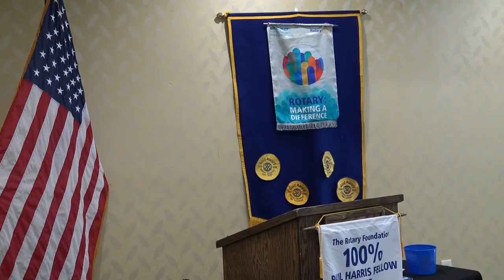Charles Bowen Presents “The Economic Impact of the Entertainment Industry on Savannah”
Charles Bowen, founder of the Savannah Film Alliance and owner of Southern Gateway Production Services,was the featured speaker at the Hinesville Rotary Club meeting Tuesday, July 11.

Bowen presented "The Economic Impact of the Entertainment Industry on Savannah” during the weekly luncheon at the La Quinta Inn and Suites on Highway 84.

Bowen is recognized within the Savannah film community for his formation of the Savannah Film Alliance in 2015. The organization promotes the film community within Savannah and the greater Coastal Empire through advocacy and action via education, outreach and collaboration.

Most recently, Bowen founded Southern Gateway Production Services, a gateway for producers and movie executives to navigate finding the best crew, talent and location services available in Savannah.

After going through a significant vetting process, Southern Gateway Production Services became a signatory to all IATSE National Term Agreements. IATSE is the union that represents most film and television crews.

“From our work with Southern Gateway Production Services and the Savannah Film Alliance, I’m able to get a unique perspective into the inter workings of making films in our community,” said Bowen. “I hope to share this information with other area leaders to promote the growth of this promising industry.”

MORE INFORMATION ABOUT SOUTHERN GATEWAY PRODUCTION SERVICES
Entertainment attorney Charles Bowen founded Southern Gateway Production Services with the mission to ensure a seamless experience for out-of-town producers by providing connections with local crew, vendors and service providers. Southern Gateway Production Services is a signatory to all IATSE National Term Agreements. Bowen is recognized within the Savannah film community for his formation of the Savannah Film Alliance in 2015. As the founder of The Bowen Law Group, he has also developed a reputation as one of Savannah’s most experienced attorneys in entertainment law.